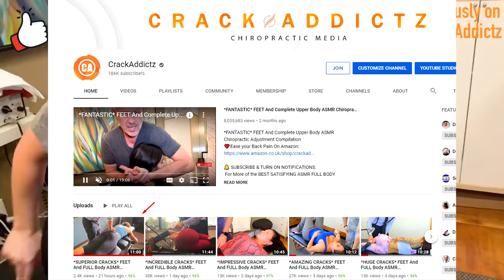ASMR SPECTACULAR CRACKS FEET And FULL Body ASMR Chiropractic Adjustment RELIEF